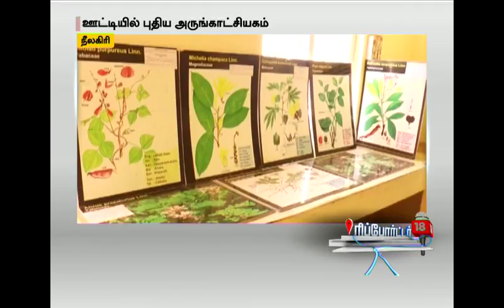உதகையில் அமைக்கப்பட்ட புதிய அருங்காட்சியகம்... சுற்றுலாப்பயணிகளிடம் வரவேற்பு...